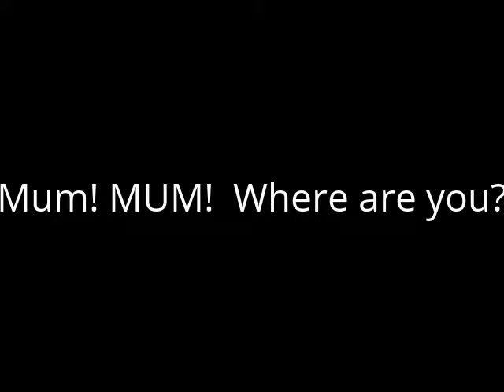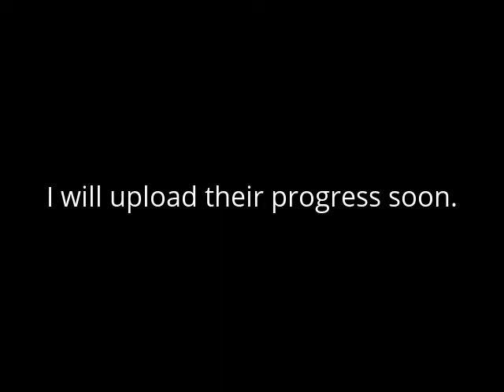Blackbirds nesting on my tractor!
Set off to work on my New Holland TS90 and whilst closing a field gate saw a female Blackbird fly out from under the cab, so i looked underneath the cab and found a nest with three eggs in it. I slowly drove back to where it had been parked. The following day the parents returned to the nest so i left that tractor parked up so that i did not disturb them.  You may notice that i am still new at editing.